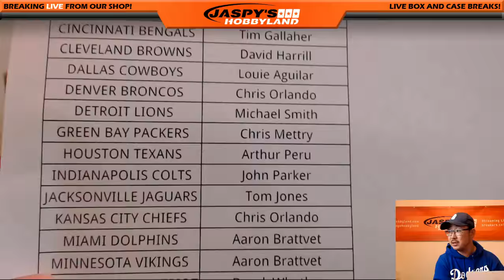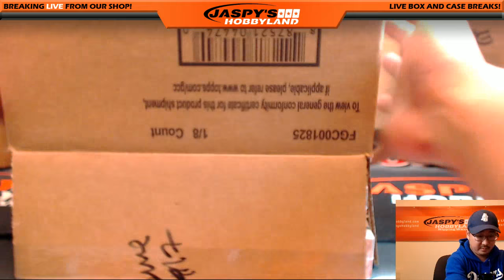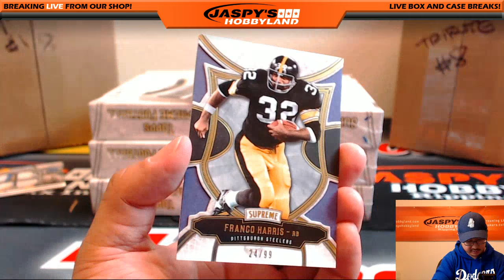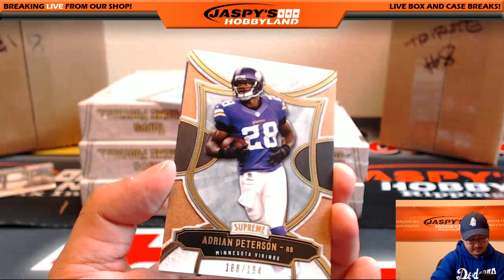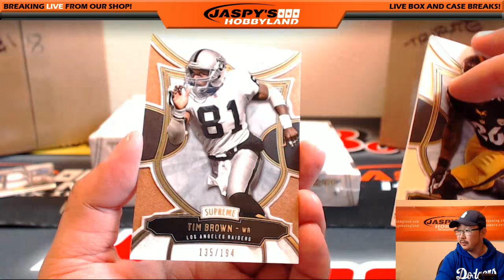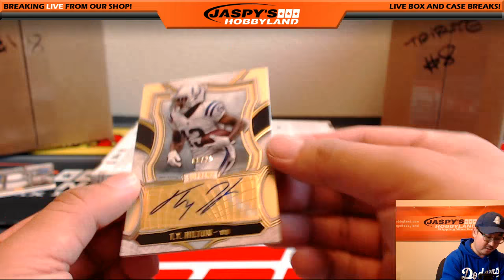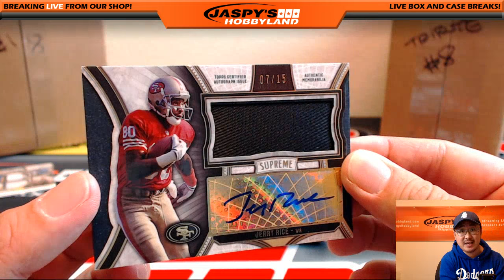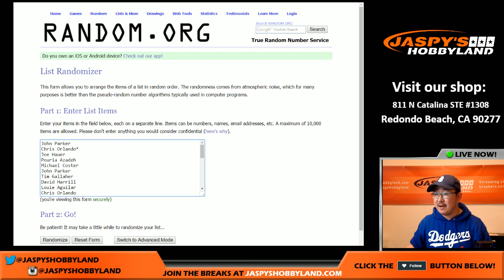07/15/16 [8Box PICK YOUR TEAM] #17 - 2015 Topps Supreme NFL Football